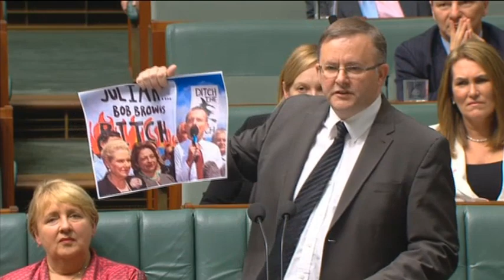House Question Time - 9 October 2012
0:00 - Bills
0:07 - Ministerial Arrangements
1:02 - Questions Without Notice
1:04 - Question: The Hon Tony Abbott MP
1:19 - Answer: The Hon Julia Gillard MP
2:27 - Leave to move a motion
2:57 - Motion to suspend standing orders to move a motion
3:25 - Mover: The Hon Tony Abbott MP
6:56 - Seconder: The Hon Julie Bishop MP
7:30 - Motion to remove the Speaker as provided for by Section 35 of the Constitution
7:40 - Mover: The Hon Tony Abbott MP
26:50 - Seconder: The Hon Julie Bishop MP
42:00 - The Hon Julia Gillard MP
57:00 - The Hon Warren Truss MP
1:09:48 - The Hon Mark Dreyfus QC MP
1:25:09 - The Hon Chris Pyne MP
1:39:42 - Daryl Melham MP
1:52:02 - The Hon Anthony Albanese MP
2:07:04 - Question put
2:07:16 - Division
2:14:26 - Asked that further questions be placed on the Notice Paper

This YouTube channel is in no way affiliated with the Crown, Queen of Australia Her Majesty Elizabeth II, Governor-General of Australia Her Excellency the Honourable Quentin Bryce, Companion of the Order of Australia, Commander of the Royal Victorian Order, the Australian Government, the Australian Parliament, the Australian Senate, Anna Burke MP (or her deputies), the Australian House of Representatives, anyone working at Australian Parliament House or Jim.